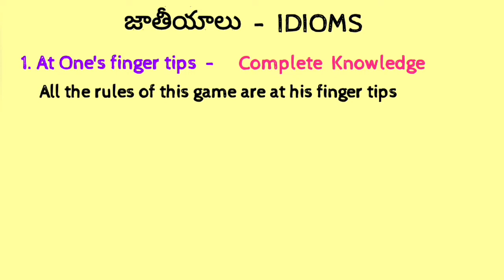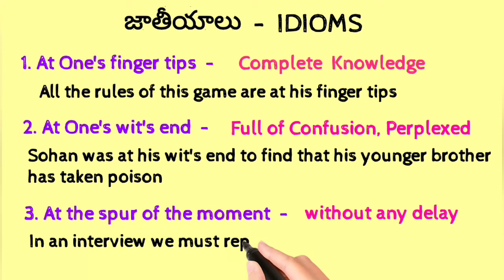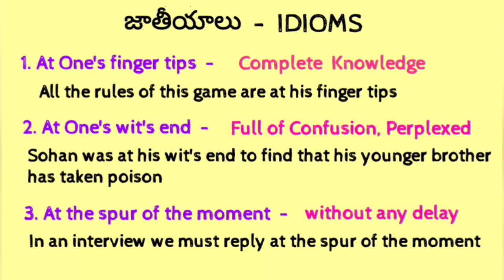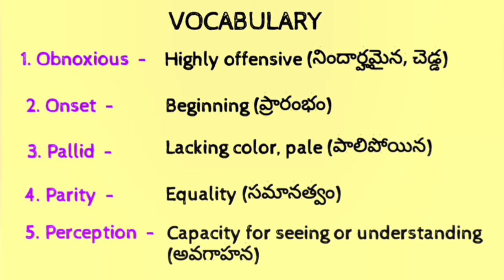Vocabulary and Idioms in Telugu |రోజూ మన చానెల్ లో Vocabulary మరియూ Idioms తెలుగు అర్థాలతో Episode 2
Hello Viewers.. This is Pradeep, I started this channel mainly for those who are unable to speak english fluently.  so this channel is mainly concentrated on daily conversations and Vocabulary. I will also explain "Idioms" which are very useful in modern day english. i will do episodes daily and will upload the videos daily at 8'O Clock in the morning. Viewers this channel is for everyone not only for kids but also for elder persons.. please follow the channel daily and practice it once in a day.